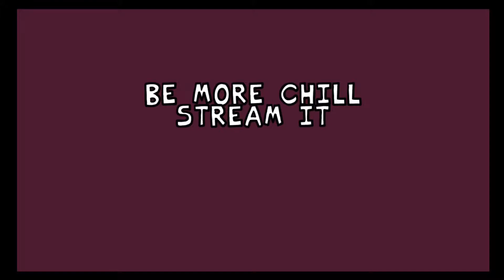Date Week! Friday Night Funkin (Full Week+Cutscenes - Death animation)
Yo yo yo smol man here today were checking out the Date week made by Bbpanzu and some others